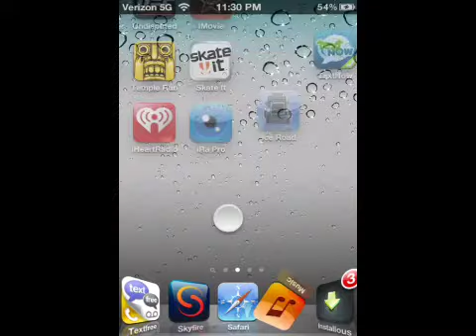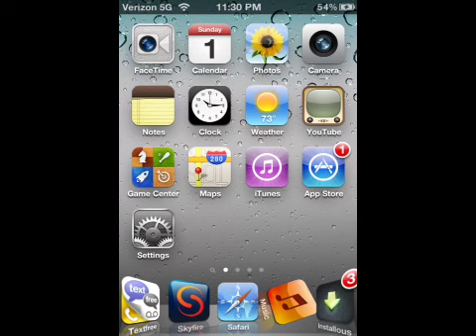iPod touch 4G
iPod touch 4G with cydia some tweets and some apps